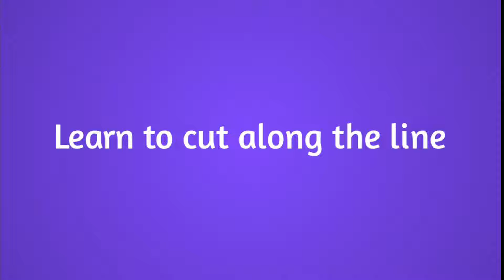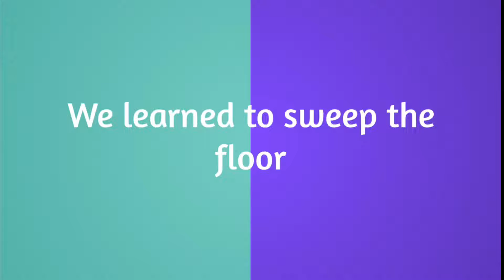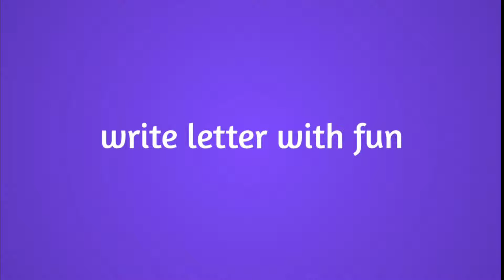Aktivitas Menad di sekolah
bulan Agustus-September 2022